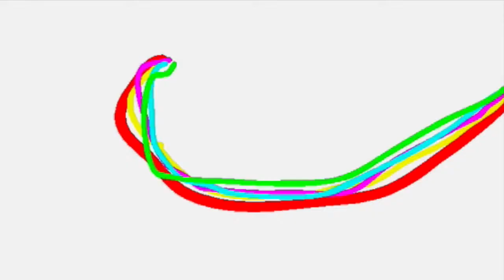Pole Dancing class just for fun